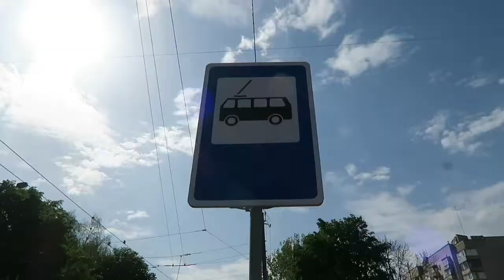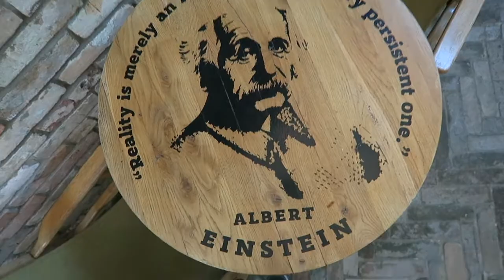I PREFER TEACHING ENGLISH TO ADULTS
Im gunna be honest here, adults are so much easier then children. I love kids dont get me wrong, but adults are awesome.